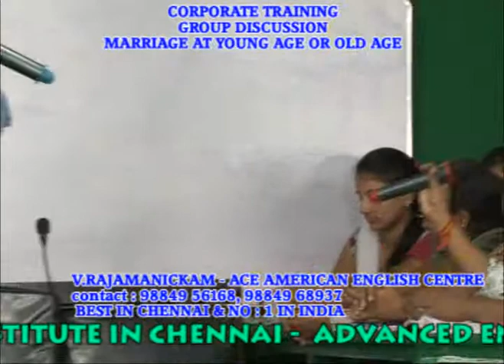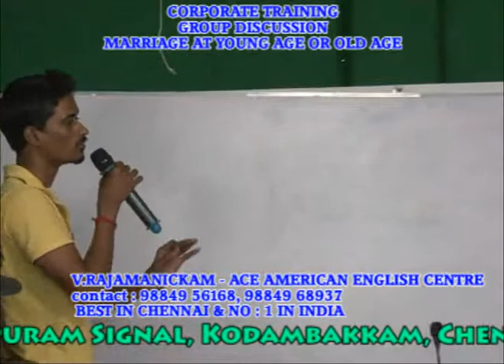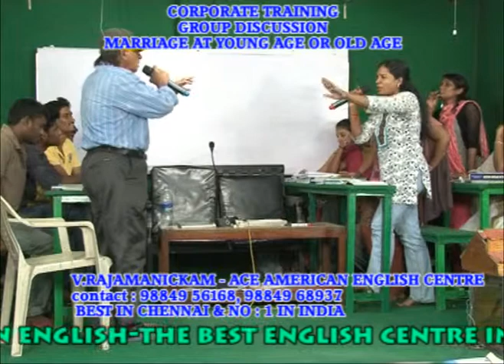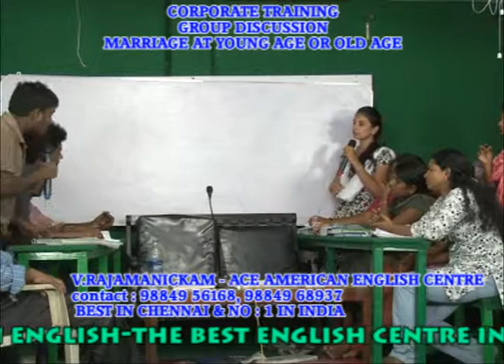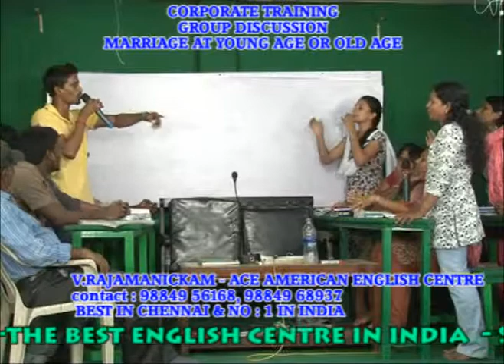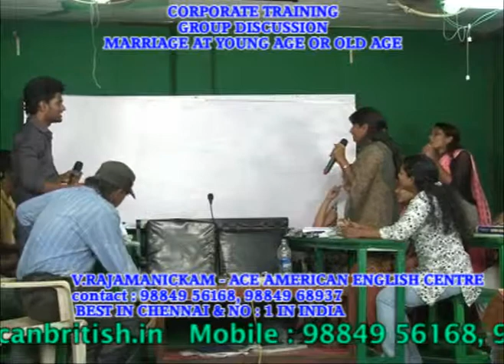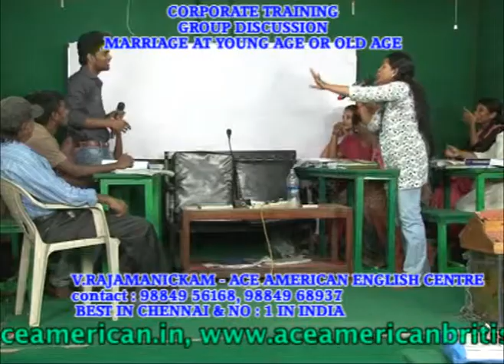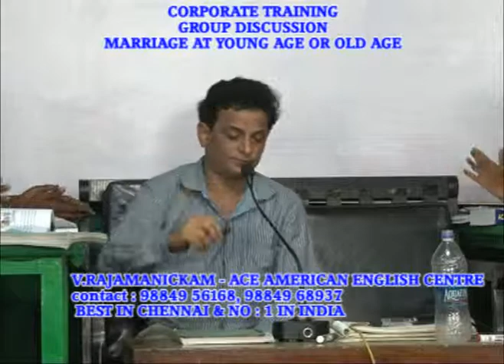BEST GROUP DISCUSSION TRAINING INSTITUTION IN CHENNAI - PH:9840749872